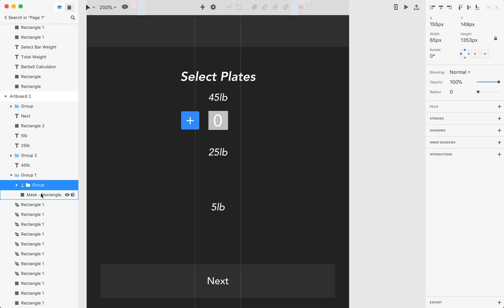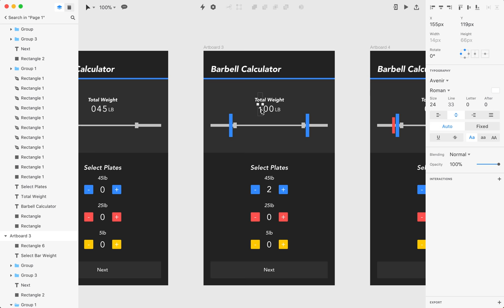InVision Studio Experiments - Barbell Calculator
Experimenting with the animation features in the InVision Studio Early Access

Discover the best tutorials, plugins, and resources for InVision Studio